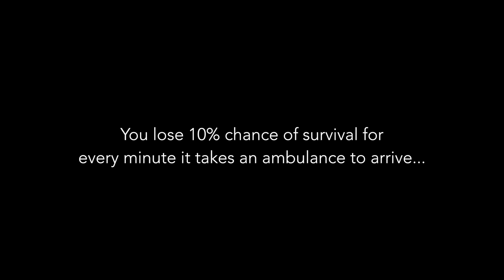Strengthening the Chain of Survival: Saving Lives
The canaPHEM mission and vision are to strengthen the chain of survival with training that leaves participants confident, competent and ready to respond.